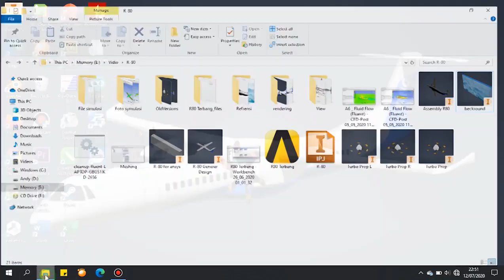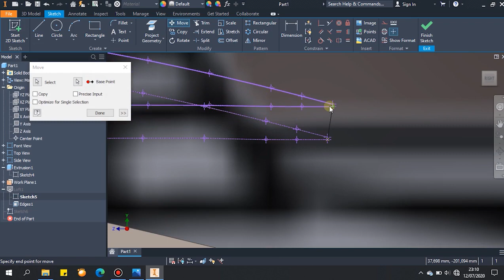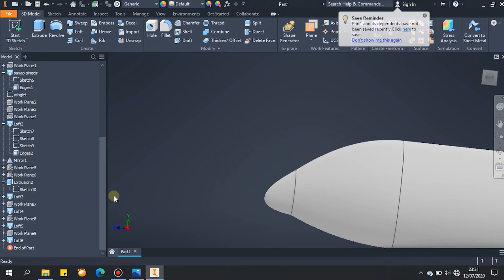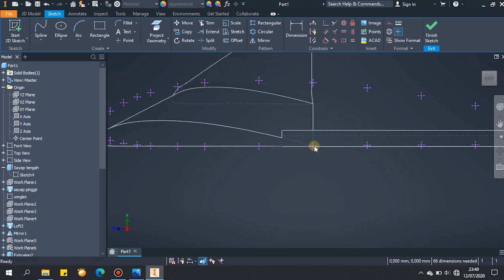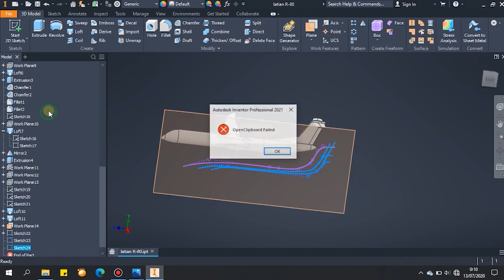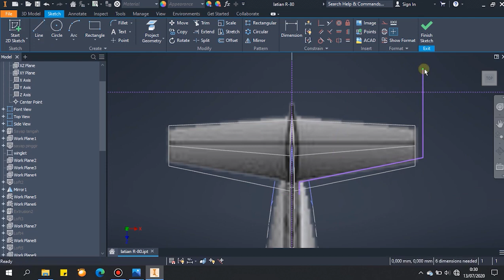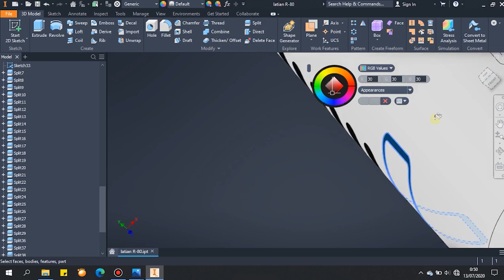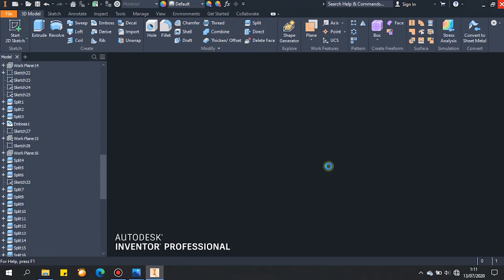Design R80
Iseng-iseng buat rancangan design pesawat almarhum Eang BJ Habibi.
Insyaallah saya berencana buat untuk Versi RC nya juga.
Untuk Teman Teman yang mau minta gambar View Front, Side dan Top. bisa chat via Facebook.